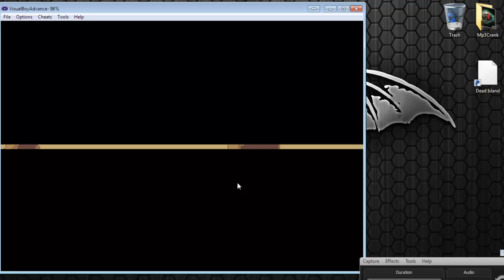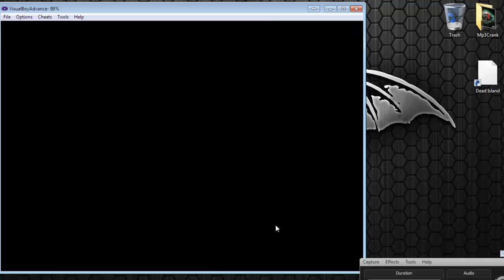Lets Play Pokemon Emerald Part 19!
Me Mr.OSSx(Orlan) playing pokemon emerald for all of you to enjoy:) hope you guys like it:D please take a moment to give some feedback along with a like or dislike:3

TAGS- zzirGrizz TwoAwesomeGamers CaptainSparklez 1337 leet pro cool luigi lugia celebi bossly boss orlan play through walkthrough walk approaching nirvana kryptonite gamers american flag camtasia SPONSER toby tubuscus room dark light purple aero aqua magma team volume